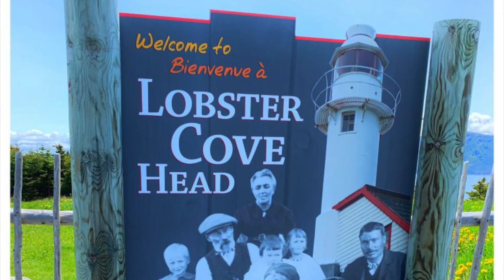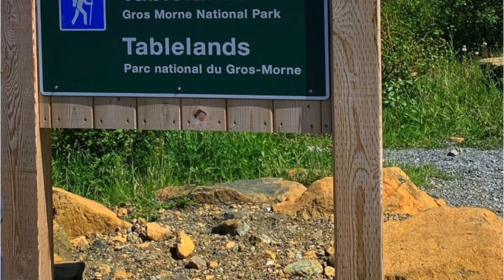Gros Morne NP, lobster cove head, western brook pond, Tablelands, corner brook, Newfoundland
It took 485 million years for Mother Nature to create Gros Morne National Park, a place unlike any other on earth. A UNESCO World Heritage Site covering 1,805 square kilometres, the park is a never-ending series of wonders and delights, and a demonstration of the spectacularly raw and enigmatic beauty of the physical world.

You can hike the amazing landscape along the earth’s mantle, or climb to life-changing summits. Travel along the water through fjords carved by glaciers millennia ago, leaving behind towering cliffs and thunderous waterfalls. Alongside the natural wonders are highlights of a cultural heritage rich in humour and creativity – festivals, music, art – found throughout the park in towns like Cow Head and Woody Point.

The landlocked fjord of Western Brook Pond is a rare sight, especially in our part of the world. Carved by glaciers, and home to plenty of waterfalls and wildlife, it’s worth the trip alone. Explore the stunning vistas by taking our Western Brook Pond tour located in the Gros Morne National Park, a UNESCO World Heritage Site. This experience is part of Canada’s  Canadian Signature Experiences collection, which shows the world the best that Canada has to offer. The pond is located in   the long Range Mountains, the most northern section of the Appalachian Mountains surrounded by deep rock walls.  This 16 kilometer lake with a depth of 165 meters is home to Atlantic Salmon, Brook Trout and Arctic Char and an unusual colony of cliff nesting gulls. The pond is a freshwater fjord carved out by glaciers during the ice age 25,000 to 10,000 years ago. Its water is extremely pure.

Aboard at Western Brook Pond, behold the spectacular glacier-carved land-locked fjord, waterfalls cascading from 2000 feet that often turn to mist before reaching the pond, billion year-old cliffs, and frequent wildlife sightings. Glacial action has resulted in magnificent scenery, with coastal lowland, alpine plateau, glacial valleys, sheer cliffs, waterfalls and many pristine lakes. There is camping in the park, or stay in one of the adjoining seaside communities of Cow Head, Glenburnie, Norris Point, Rocky Harbour, Trout River or Woody Point.

The lake waters are pristine, having had very little impact from human activities. Our vessels, in order to operate on the pond, have a special certification required by Parks Canada and have  minimal impact on the environment. This is a two hour boat tour with live interpretation. Refreshments are available.  Our boats have canopied decks and on-board lavatories.

This special place is truly a photographer’s paradise. Amazing photos can be produced and you will create absolutely stunning images.

The tablelands: Half a billion years in the making – formed deep in the middle layer of the Earth, in the mantle. It was thrust up as ancient continents collided, building the Appalachian Mountain chain and assembling a supercontinent called Pangea!
More that 400 million years of those towering mountains eroding were needed to reveal what we see today: a surreal barren, orange landscape -- the Earth's inner soul: the mantle - exposed to you the way few have seen it.